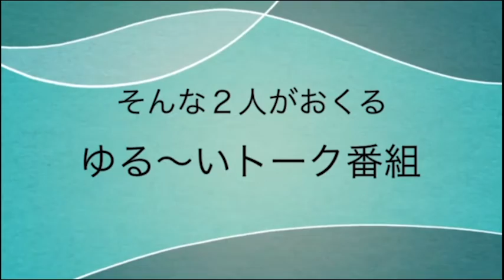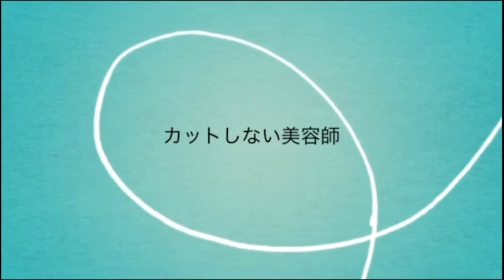【日曜日の憂鬱】宜野湾 コミュニティfm ラジオ 沖縄 @2022/07/31